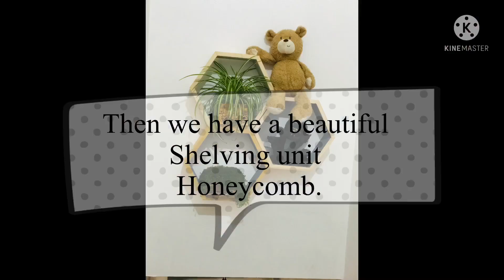Ideas to make a beautiful honeycomb hexagon shelves.